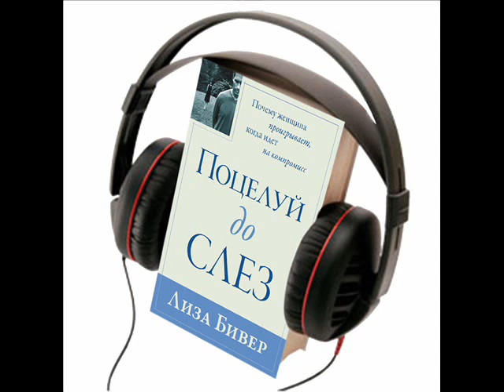Лиза Бивер, "Поцелуй до слез", аудиокнига, глава 12